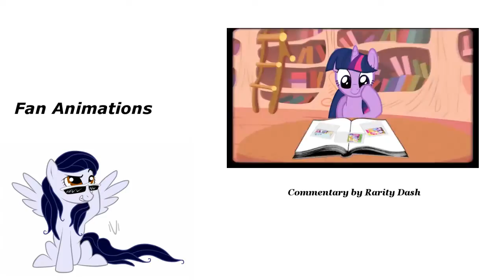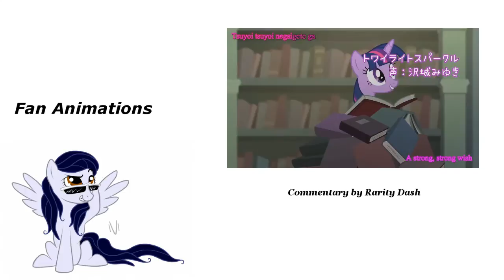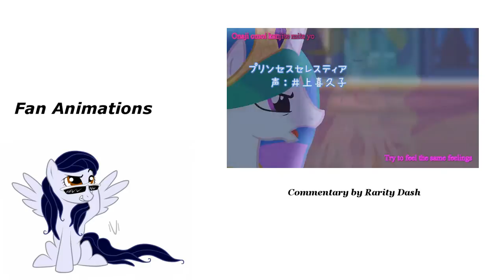[Blind Commentary] No Matter What, We're Friends and This is Our Miracle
*Audio was muted by songs' rights holder. You can find it unmuted on my dailymotion:*

My blind commentary reaction to No Matter What, We're Friends and This is Our Miracle, two PMV animations by Racecarghost.

These were really charming, well made videos. The first one really surprised me with its original recording and full animation.

The original videos are the work of Racecarghost. My Little Pony and all related characters belong to Hasbro. I own only my voice.